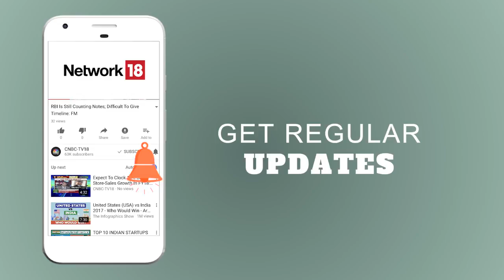Global Bond Market Sell-Off| Expect bond sell-off to coincide with pull back in US market:A.Narayan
US yields have soared to the highest levels in nearly 3 years as investors bet on an accelerating economy and inflation. German 5-year bunds broke above zero for the first time since December 2015. Back home, yields rose to a 2 year high after the Economic Survey hinted at "a pause in general government fiscal consolidation". In an interview with CNBC-TV18, Ananth Narayan, Market Expert shared his views and readings on the same.